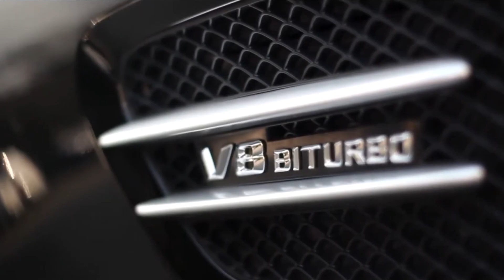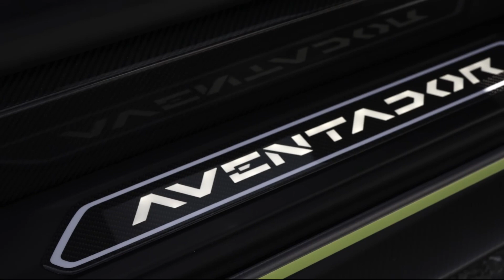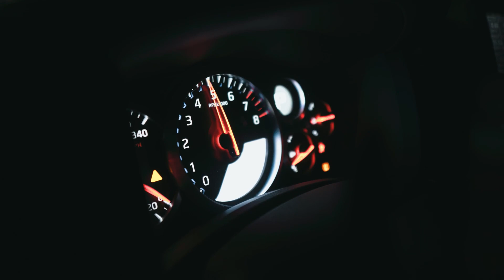Os carros de luxo dos jogadores do Corinthians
espero que gostem familia  os carros mais carros que os jogadores do corinthians tem.